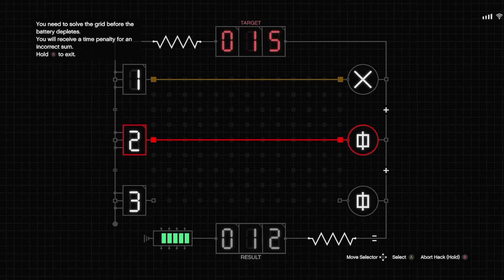GTA 5 ONLINE- RANDOM CHILLIN